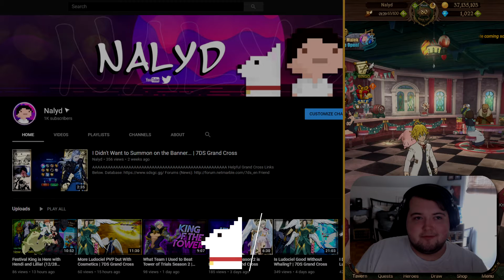Thank you for 1K Subs!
Thank you guys so much, it really means a lot to me to get this far.

There's also a link to donate/tip but its completely option I don't want you too but if you must.